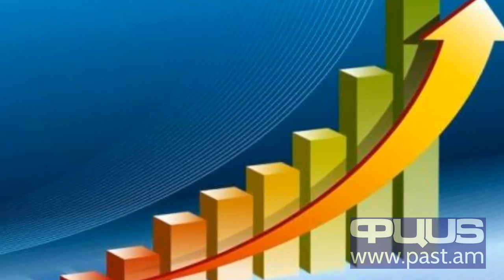Վի­ճա­կագ­րա­կան թվերն ու «տնտե­սա­կան հե­ղա­փո­խու­թյու­նը»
«Փաստ» թերթի տեղեկություններով, վերջին շրջանում վարչապետ Նիկոլ Փաշինյանին սկսել են անհանգստացնել ՀՀ վիճակագրական կոմիտեի հրապարակած տվյալները: Կառավարության մեր աղբյուրի փոխանցմամբ, ՎԿ ղեկավար Ստեփան Մնացականյանին ավելի ու ավելի հաճախակի են տեսնում կառավարության թիվ մեկ մասնաշենքում՝ փոխվարչապետ Տիգրան Ավինյանի հետ կոնսուլտացիաներ անելիս: Ըստ տեղեկությունների, սա արվում է անձամբ վարչապետի հրահանգով: Լուրեր կան, որ հենց Ավինյանի հետ համաձայնեցնելուց հետո է միայն Մնացականյանը հրապարակում «պաշտոնական»

տվյալները: Ըստ նույն աղբյուրների, Փաշինյանը հանձնարարել է, որ առանց համաձայնեցնելու որևէ թիվ չհրապարակեն: Սակայն դա ոչ այնքան թվեր «նկարելու» համար է, որքան բացասական և դրական ցուցանիշները համադրելու և հանրությանը «տնտեսական հեղափոխության» շրջանակներում պատշաճ մատուցելու համար: Ի դեպ, առաջին եռամսյակում ունեցել ենք փաստացի գնաճ, ինչը «տնտեսական հեղափոխության» չափանիշներին միանշանակ չի համապատասխանում: Հենց դրա համար էլ վերջին օրերին պարբերաբար հրապարակ են նետվում դրական ցուցանիշներ: